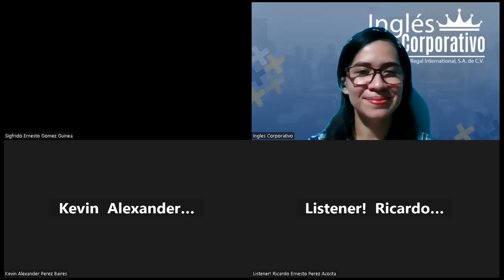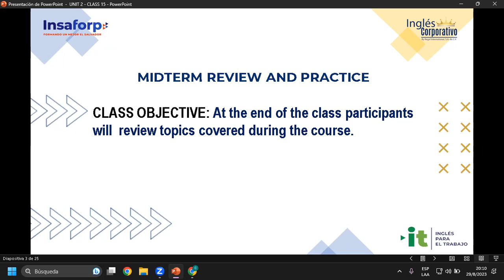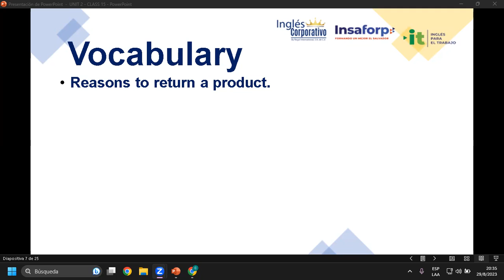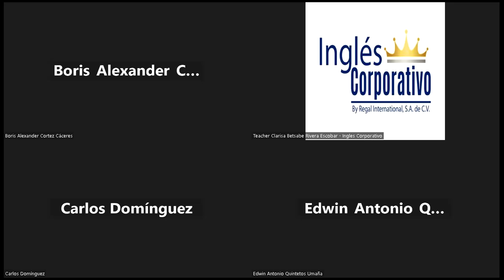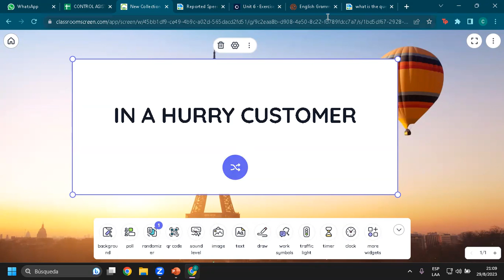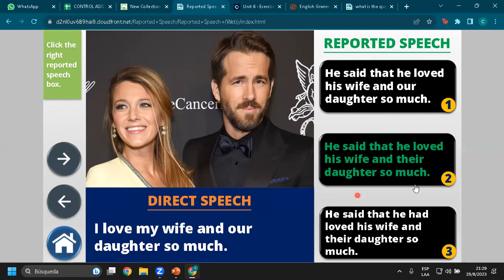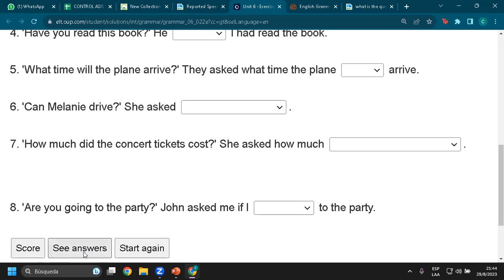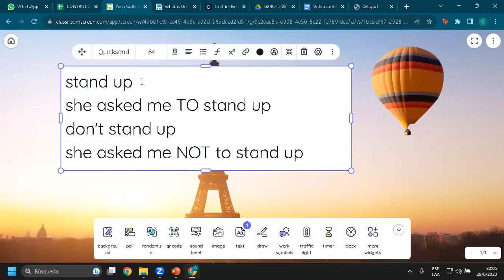Sesión 15-29-08-23-AC29750-0008-2023-Rivera-Midterm review and practice.